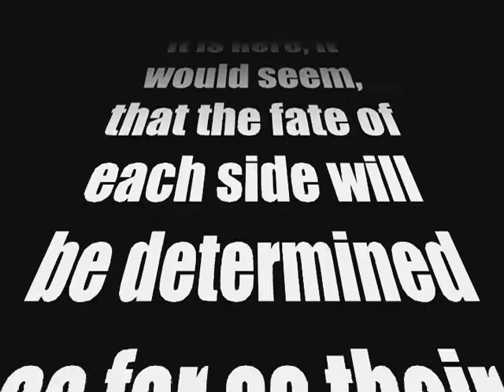THE EPIC NERF WAR - April 16th, 2110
This is probably going to be boring to most of you if you've seen our spectacular scale of Nerf wars that we have these days, but it's all nostalgia to us. Of course you can never be too sure about anything. Maybe it fascinated you for all we know. Whatevs the case, comment if you want to see more from our original Nerf War archive. There's plenty more where this came from. Our database of Nerf war video documentation from the old days of Nerf (before we expanded to gyms and huge facilities) is over 5 hours long and spans 21 Nerf wars over nearly two years. So this is just a taste of it, but nevertheless, one of the best. Several clips from this war were used in the "2110" preview.